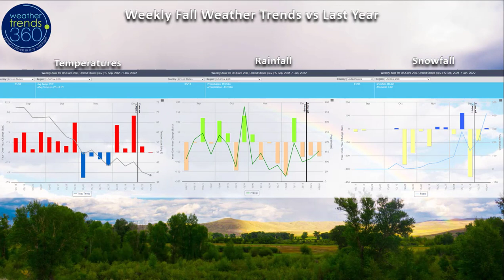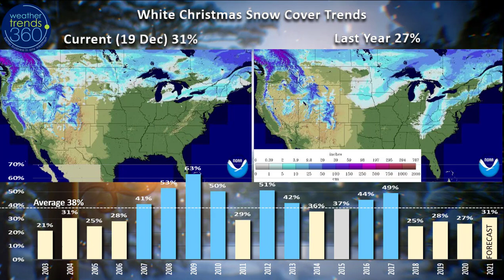Captain's Log 19 Dec '21 Polar Vortex Weakening & Moving!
Happy Sunday! :)

A recap of last week (12-18 Dec) across the World shows the U.S. trending a whopping 9.2F warmer than last year, warmest in 15 years and 2nd warmest of the past 36 years for the U.S. overall.  Rainfall down 43% vs last year, least in 4 years and 7th least in 36 years.  Snowfall also down 72%, least in 3 years and 8th least in 36 years despite the high elevation snows in the western mountains.

The warmer spots compared to last year were up in Canada, U.K., Russia, China and India.  Cooler spots Europe, Australia and Brazil.

The Fall year-over-year weekly trends across the U.S. show the much warmer early Fall, colder November and warmer December.  Generally a dry national pattern since November with the West Coast being the exception.  A couple snowier weeks in November and early December but generally much less snowfall than last year to date.  That might be about to change for late December into January.

This Week (19-25 Dec) shows the U.S. overall trending 1.5F warmer than last year and 8th warmest of the past 36 years.  The colder spots compared to last year are in the Northeast, West and Northern Rocky Mountains.   Rainfall down 36% vs last year, driest in 11 years and 8th least in 36 years.  Snowfall 28% less than a year ago, 9th least in 36 years but continued very snowy in the higher elevations of the West.  The milder/drier trends are great for retail store traffic and gift sales at the expense of cold seasonal merchandise.

The 6-day snowfall outlooks shows the heavier snow in the Western mountains, northern tier of the U.S. and New England.

If you're dreaming of a white Christmas, only about 31% of us are likely to have that.  But, that's up over the past few years and most in 4 years despite trending below the average of 38%.  The big snowy Christmas was back in 2009 when 63% of the country had some snow on the ground.  The least snowy was 2003 when only 21% of us had some snow.

If you like Winter and snow than you need to watch the Polar Vortex which appears to be making a change.  Lately it's been very strong and symmetrical keeping the Arctic air bottled up at the North Pole.  But, the forecast shows it weakening and elongating which allows the cold to start moving!  Signs of that colder weather invading the U.S. next week.

Next Week (26 Dec - 1 Jan) still shows the U.S. trending similar to last year with some of that cold air beginning to invade the U.S.  31% drier than last year, least in 4 years but that's a bit above average.   Snowfall also looks to trend up to close out the last week of 2021.

The 2-week World aggregate forecast (19 Dec - 1 Jan) shows the colder spots are in Canada, NW U.S., Northern Europe, Siberia, NE China, South Africa and Brazil.

We hope you have a wonderful Christmas and happy, healthy start to 2022!  Visit us on social media for frequent updates: Facebook, Twitter, YouTube, Pinterest and Linkedin